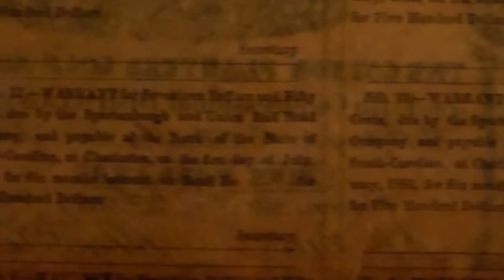The Cotton Planters Loan Association Fith Congressional District of South Carolina